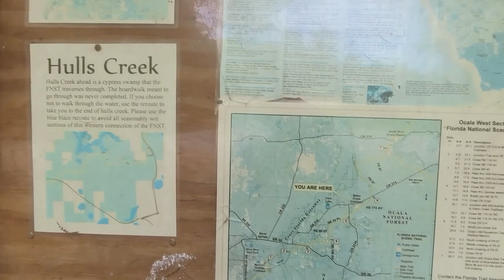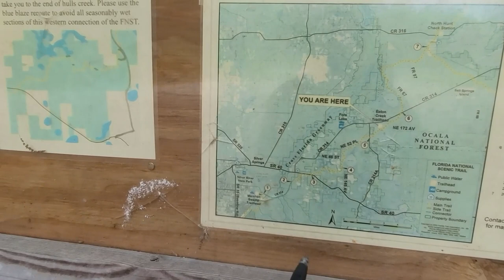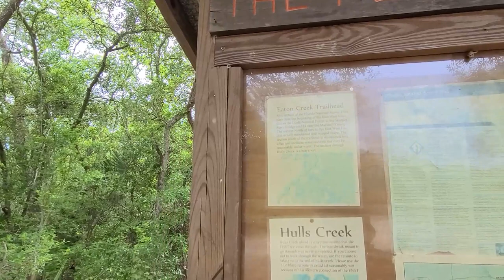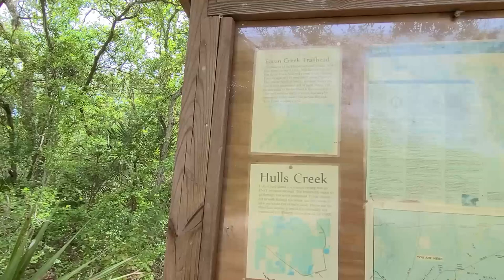Florida Trail Hike North of CR 40 next to CR 314 from Eaton Lake Trail Dirt Road to CR 314A Video 2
This is the second half of my Florida Trail hike North of CR 40 next to CR 314. This hike goes from the Eaton Lake trails road entrance over to CR 314A. This a a wonderful hike in the Ocala National Forest. In this second video we are deep into the Ocala National Forest which you will enjoy. Saw no bears, gators, snakes or any danger at all. Highly recommend this hike with a partner. Maybe a weapon or bear spray would be a good idea. It was a fabulous hike is you want to get away from civilization!